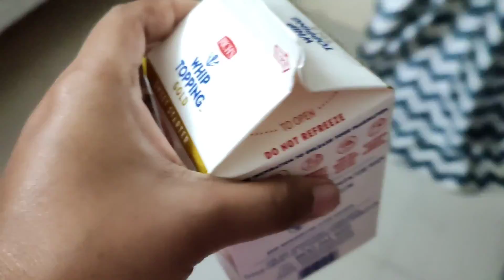It was a hectic day🥱🥱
Choco melties lifestyles 31th blog